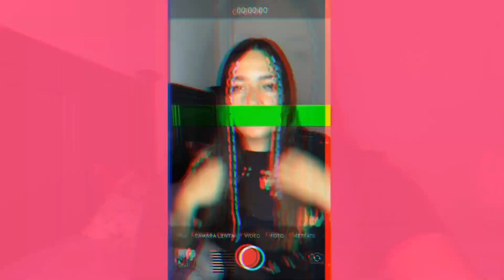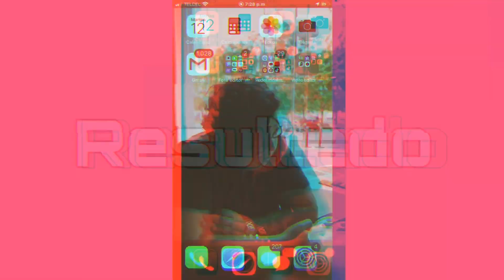COMO HACER TRENZAS AFRICANAS EN CASA ( con hilo de estambre) 🧶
Programas de edición :
iMovie
Viva video
8mm
Video star

Nombre
Any barajas
Edad: 25 años
Vivo en Michoacán méxico 🇲🇽🖤
Amo la fotografía y la edición!!!